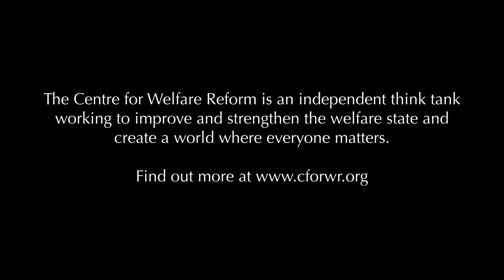10. Why has computerisation been a problem for the NHS?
David Zigmond tells Simon Duffy that the real problem with computers in general practice and psychiatry is that they have no capacity to deal with uncertainty and ambiguity.